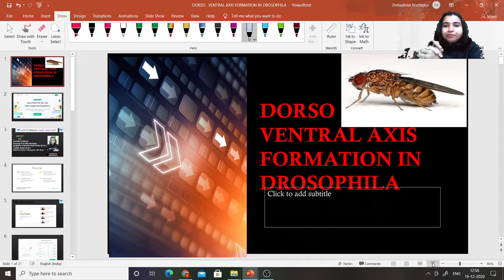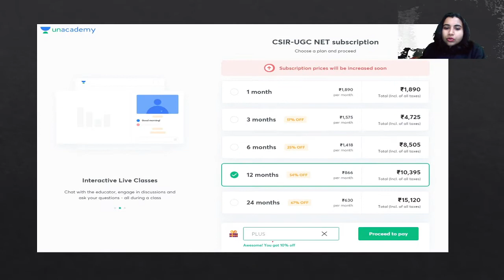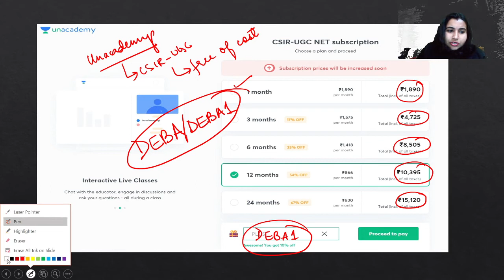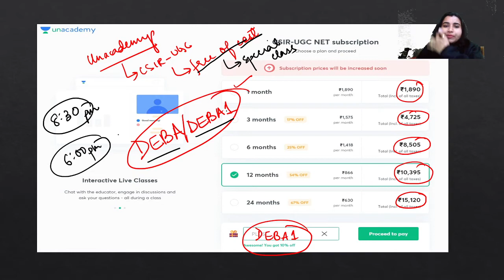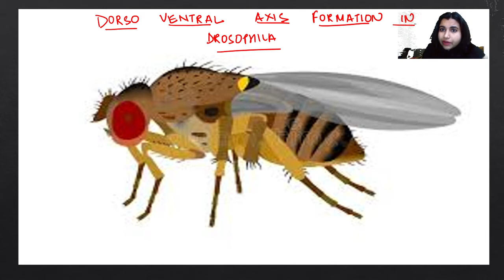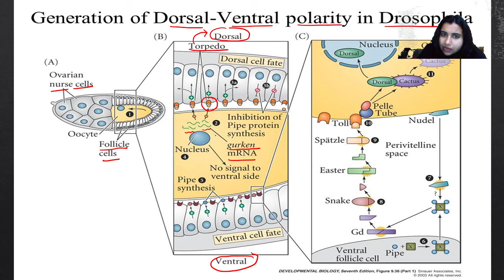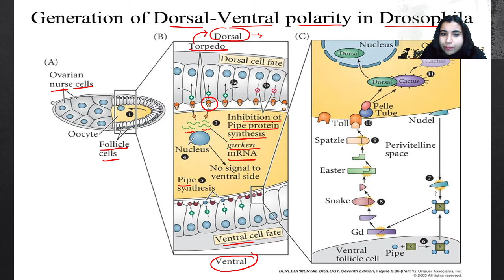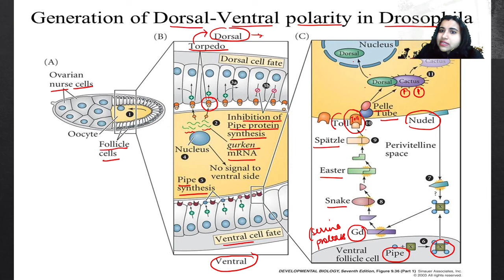Dorso Ventral Axis in Drosophila | Life Science | Target CSIR-UGC NET 2020/2021 | Debashree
Welcome to Unacademy Let's Crack UGC NET, your one-stop solution for cracking CSIR UGC NET Examination.

India’s top educators will be teaching you daily on this channel. We will cover the entire syllabus, strategy, updates, and notifications which will help you to crack the CSIR UGC NET examination with flying colors.

=== Live Classes Schedule (Mon-Fri) from 21st December 2020 ===

Target CSIR 2021 | Complete Course
10:00 AM : Chemistry by Prateek Sir

10:30 AM : Life Science by Farida Ma'am

11:00 AM : Chemistry by Aman Sir

11:30 AM: Life Science by Surbhi Ma'am

12:00 PM : Chemistry by Amit Sir

10:00 PM : Life Science by Debashree Ma'am

GATE 2021 Free Crash Course
3:00 PM: Life Science by Surbhi Ma'am

4:00 PM: Chemistry By Aman Sir

5:00 PM: Life Science by Farida Ma'am

6:00 PM: Chemistry by Prateek Sir

7:00 PM : Chemistry by Amit Sir

8:00 PM : Maths by Rahul Jain

9:00 PM : Life Science by Debashree Ma'am

Unacademy Subscription Benefits:
1. One Subscription, Unlimited Access
2. Learn from your favorite teacher
3. Real-time interaction with the teacher
4. You can ask doubts in a live class
5. Limited students
6. Download the videos & watch offline